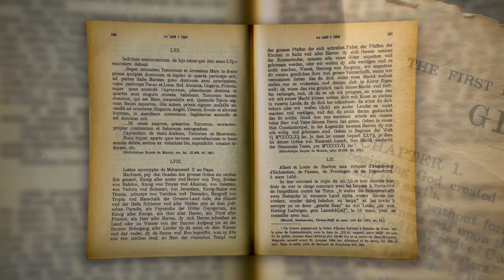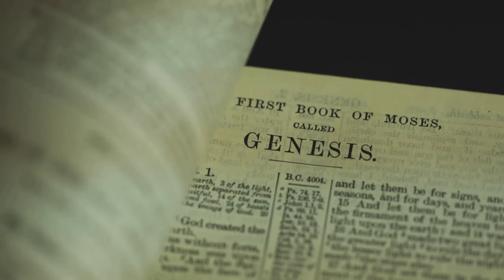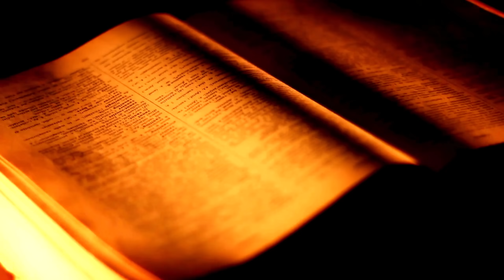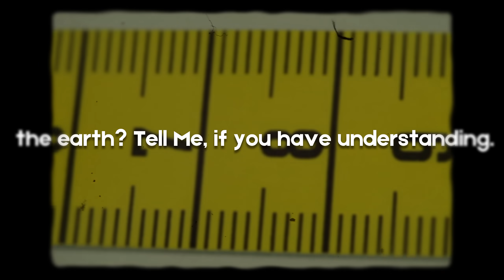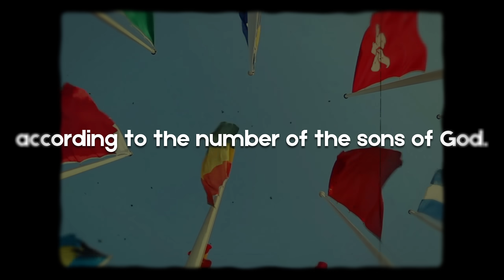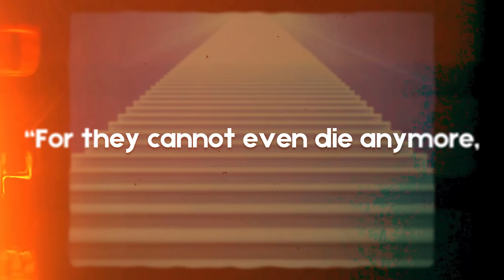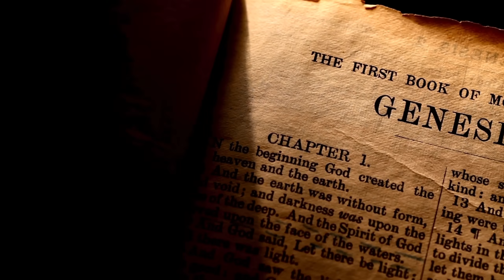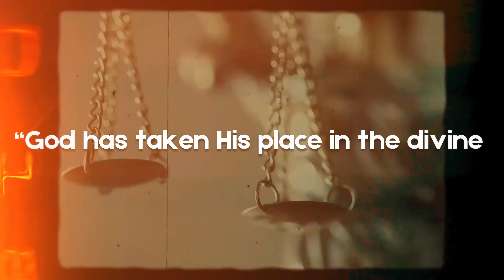Were the Anunnaki the Sons of God of Genesis 6? Bible Clues to the Time of the Watchers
Were the Annunaki of Sumerian legend, the same as the Sons of God of Genesis 6, the Watchers of Daniel 4 and the fallen angels of Revelation 12? If so what other Bible links are that to the time of the Watchers and what the world was like under their rule?

This video was produced by Sean Yani of our video team. This video contains AI images from our AI Artist team including Christian Vichi, Robert Forsbach, Jonathan Merrill, Jason Lawrence, Nelson, and FreethroughChrist